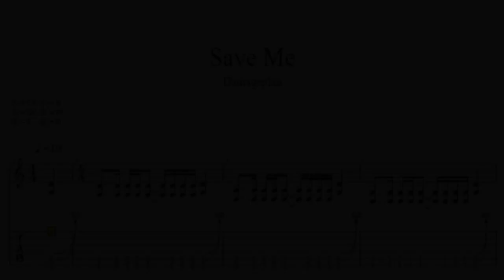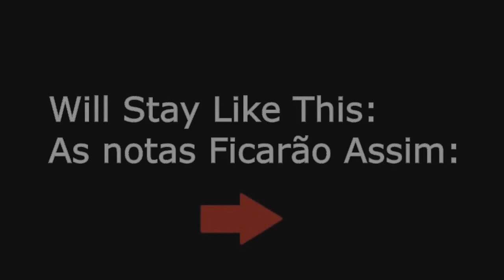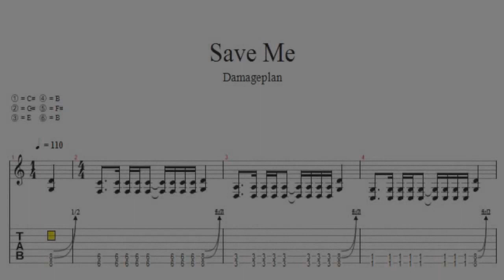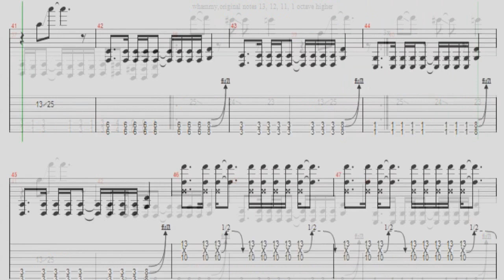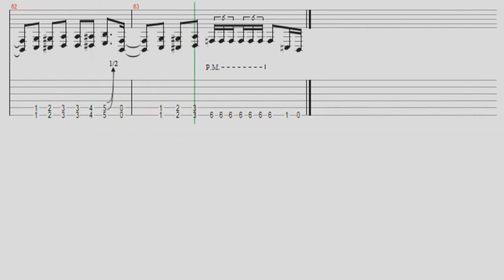Damageplan Save Me - Tab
Damageplan Save Me - Cifra Guitarra
Damageplan Save Me - Cifra
Damageplan Save Me - Tab Guitarra

Guitar (01) Min.. 00:00
Guitar (02) Min.. 07:00

Speed up the Video! 👍